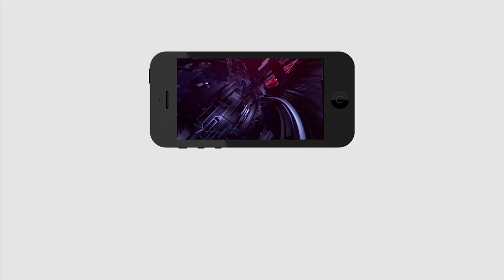Today Headlines | 6 Minutes 30 Headlines | 6 నిమిషాల్లో 30 వార్తలు | PDTV News